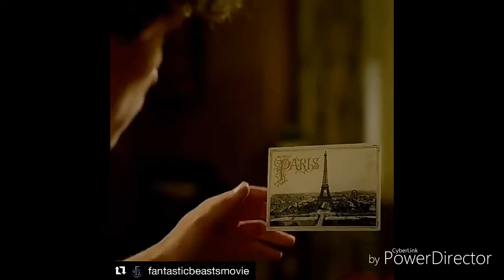FANTASTIC BEAST 2 TRAILER (2018)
Fantastic beast 2 trailer